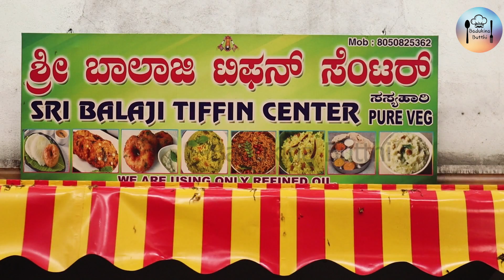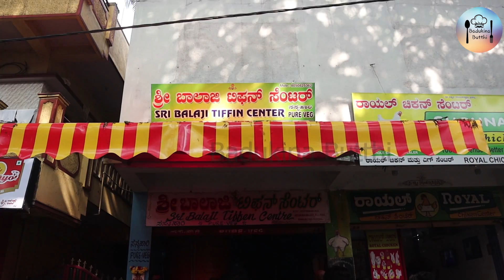ಗೆಳೆಯರ ಬಳಗಕ್ಕೊಂದು ತಟ್ಟೆ ಇಡ್ಲಿ ಹೋಟೆಲ್ ||Delicious Thatte idli🤩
ಪ್ರಕಾಶ್ ರವರ ಸಾಹಸ ದೊಡ್ಡದು ಎಲ್ಲಾ ಸುತ್ತಿ ಕೊನೆಗೆ ಬಂದು ನಿಂತದ್ದು ತಟ್ಟೆಇಡ್ಲಿ ಎಂಬ ಅನ್ನಪೂರ್ಣೇಶ್ವರಿ ಗೆ. ಅನ್ನ ಇವರ ಕೈಬಿಡಲಿಲ್ಲ. ನಿರಂತರವಾಗಿ 22 ವರ್ಷಗಳಿಂದ ನಡೆಸುತ್ತಾ ಬಂದಿದ್ದಾರೆ. ಗೆಳೆಯರ ಬಳಗದಲ್ಲಿ ಇವರದ್ದೇ ಹಳೆಯ ಹೋಟೆಲ್... ಇದರ ಶುಚಿ-ರುಚಿ ಹಾಗೇ ಉಳಿಸಿಕೊಂಡು ಬಂದಿದ್ದಾರೆ... ಇವರ ಸವಿ ಸವಿಯಲು ಒಮ್ಮೆ ಭೇಟಿ ನೀಡಿ...

Prakash sir from past 22years have been serving delicious thatte idli in the town. A wepl maintained hotel with neatness... Inspite of all the failures also they didn't kept quite.. Inspite of that they started this new business.

Price:
idli-₹20
Vade-₹5
Ricebath-₹35

address:Geleyara balaga circle, Mico Layout,   Bengaluru, Karnataka 560086

Bank account:Details below👇

Name:G. Maharudrappa
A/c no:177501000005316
IFSC code :IOBA0001775
Branch:Mahalakshmipuram branch, Bangalore, -560086,Karnataka, India

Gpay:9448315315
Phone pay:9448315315